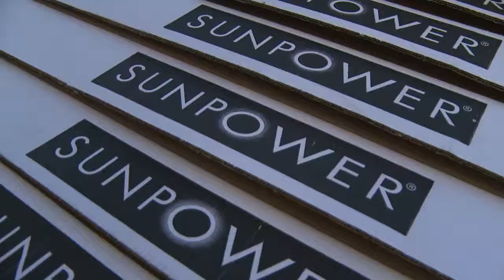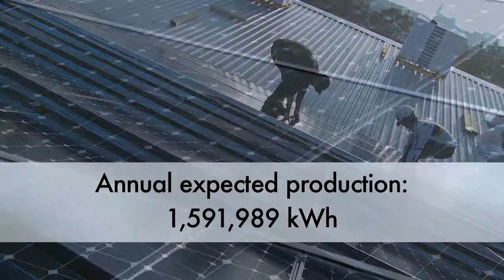Windgate Rhenus Basel